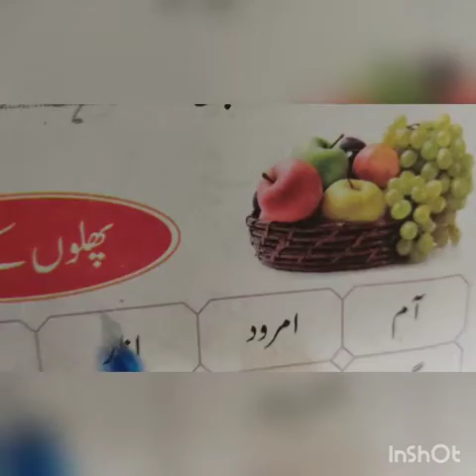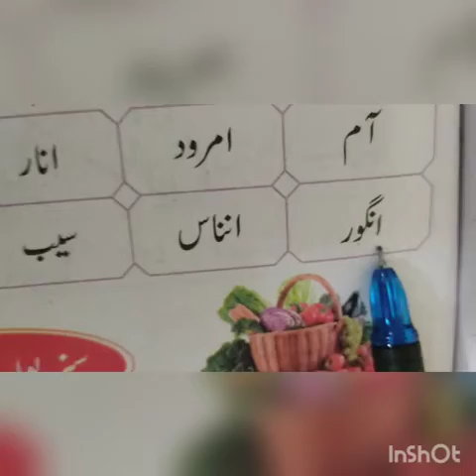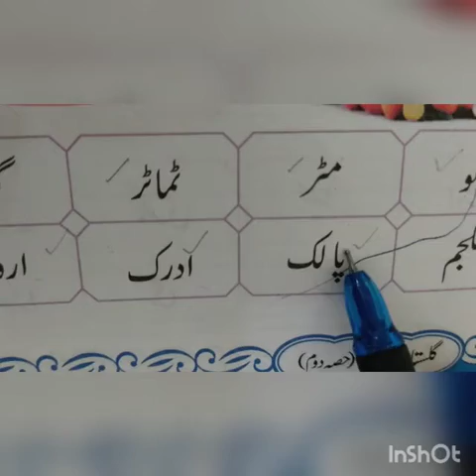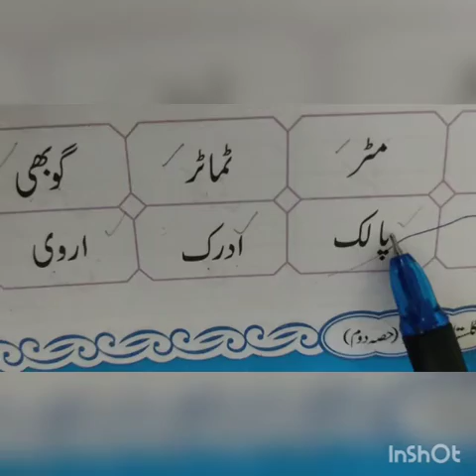CL II URDU 29 JAN 2021 SFS MT AMINA